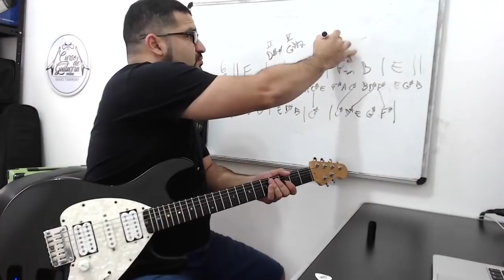AULA VIP ALUNOS DO CGO Aula de Guitarra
Daniel Chermont